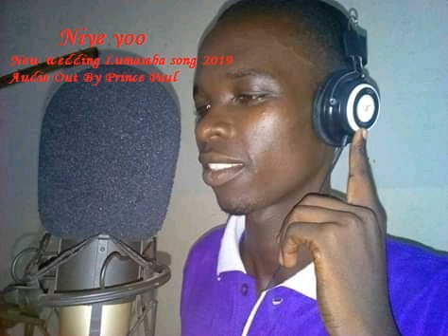Niye Yoo 2019 gishu wedding song By Prince Paul Wandera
Audio Camp Mbale